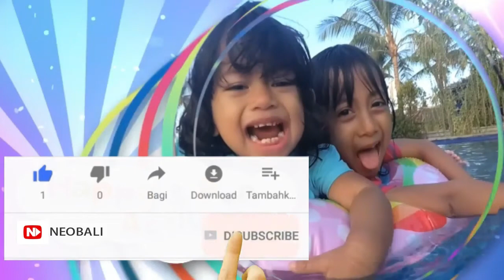Enak Banget Yupi Gummi Lunch Achi Acha Fun Vlog Series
Achi Acha Fun Vlog Series kali ini membuat video dimana Achi dan Acha mencoba permen Yupi Gummi Lunch.